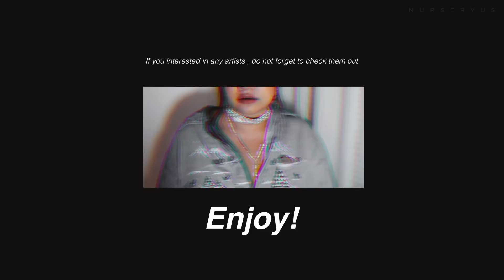พี่เนิส ไหน Playlist EP 2 ค๊ะ ? | nurseryus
มาแล้วนะคะ สำหรับคนที่รอ MUSIC PLAYLIST  EP2 แฮะๆ ถ้าเสียงเพลงมันแปลกๆไม่ต้องตกใจ แอบเพิ่มและดัดแปลงเสียงนิดหน่อย จะได้ไม่โดนแบน เพราะเท่านี้ศิลปินก็คงอยากจะแบนเนิสกันทั้งโลกแล้ว 5555 เอาน่า เรามาแบ่งปัน good vibes ให้กันและกัน ฟังเพลงแล้วมีความสุขจริงมั้ย ? เนิสเป็นคนชอบเพลงหลายแนวมากๆ หวังว่าเพื่อนๆจะชอบคลิปนี้กันนะคะ อย่าลืมชวนเพื่อนมาสับตะไคร้ให้ด้วย ♡

ปล. คลิปนี้ตัดต่อเหนื่อยเจงๆ 55555 ขอกำลังใจ

PANDA - DESIIGNER
ON THE WAY - TWENTY 88
CONGRATULATIONS - POST MALONE FT.QUAVO,FUTURE ( REMIX )
IGNITION - R KELLY ( REMIX )
NO LIMIT - G EAZY
BODAX YELLOW - CARDI B
ROLEX - AYO & TEO
BIG POPPA - NOTORIOUS BIG
VEN - DILLION FRANCIS
CRYSTALLINE - JOME
CAVE - HAUX , SAMURAII REMIX
KNOW BETTER - KALEEM TAYLOR
PONY TAIL - WILD BEASTS
WHITE TIGER - IZZY BIZU
HOMETOWN GIRL - ZHU FT.EVERGREEN
SWEATER WEATHER - NEIGHBORHOOD
HEROIN - LANA DEL REY
GET FREE - LANA DEL REY
WEST COAST - LANA DEL REY
SUMMER TIME SADNESS - LANA DEL REY
NEVER LET ME GO - LANA DEL REY
AMSTERDAM - PETER BJORN AND JOHN
YOUNG FOLK - PETER BJORN AND JOHN
XANAX - MOON BOOTS REMIX
NEVER BE LIKE YOU - FLUME